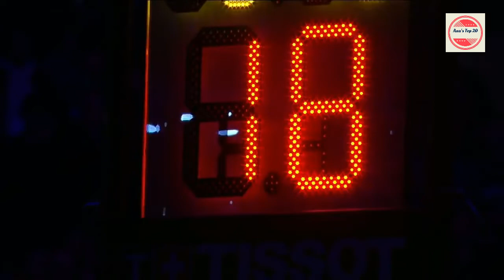Kobe Bryant true legend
The 41-year-old NBA legend and his 13-year-old daughter Gianna died along with seven others yesterday when the former Lakers star's private Sikorsky S-76 came down in Calabasas, California, and immediately caught fire.
World lost one of its best people.